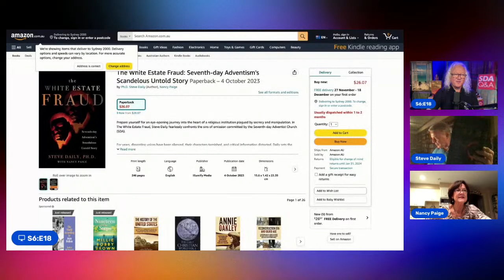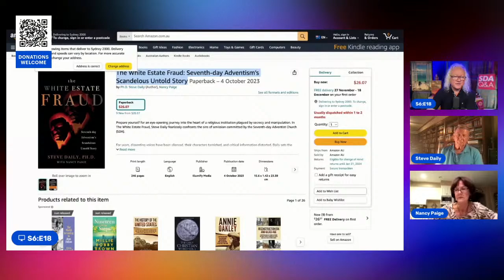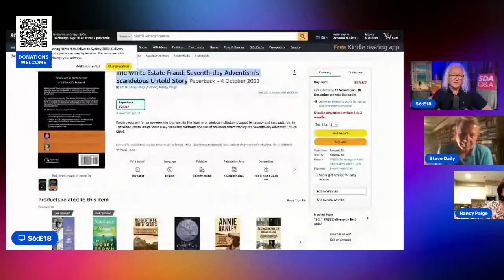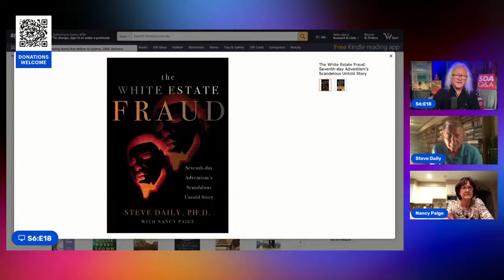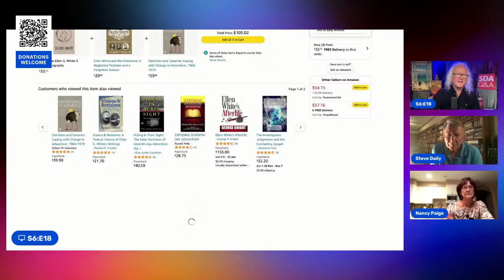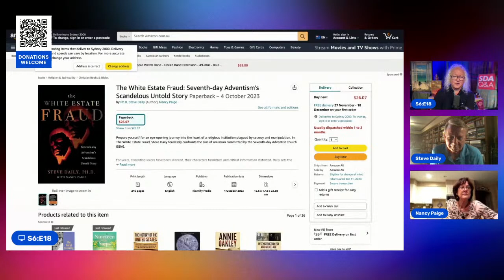S6:E18 - Canright & the White Estate Coverup?! Steve Daily & Nancy Paige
PODCAST SDAQ&A Season 1 - On Podcast only (Season 2 is starting to be uploaded now!):